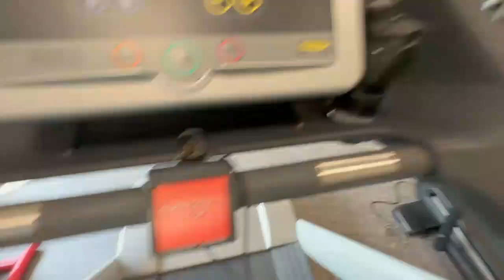Mera KARZ | Gym | POHA By @KunalKapur Recipe | Daily Vlog #748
mera karz
gym
workout
healthy lifestyle
kunal kapur recipe
workout motivation
new vlogs
daily routine
denmark
dramebaaz
sara ki duniya
pakistan
pakistani mom vlogs
revert muslim
dhanak ki duniya
dhanak vlogs
dhanak
dhanak yahya
travel vlog
husband wife
urdu vlogs
family vlogs
lifestyle vlogs
couple vlogs
interracial couple
motivation
pakistani vlogger
pakistani vlogs
mom vlog
denmark vlog
viral
trending now
day in the life
daily vlog
saba ibrahim
dipika ki duniya
ss vlogs